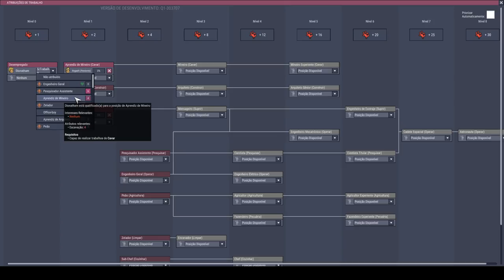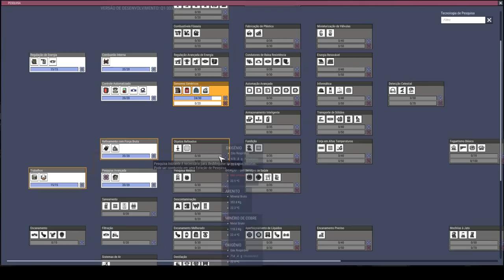OITAVA TEMPORADA!!! vamos de base normal por favor... - ONI T08EP01.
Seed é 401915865